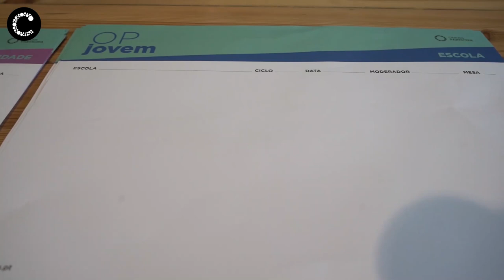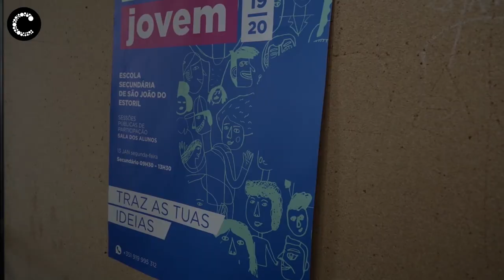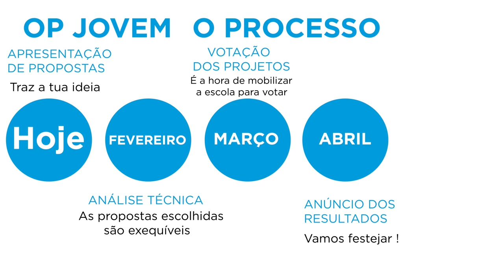OP Jovem 2020 | Carlos Carreiras participa em sessão OP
Acompanhamos o Presidente, Carlos Carreiras, numa sessão de Orçamento Participativo Jovem na Escola Frei Gonçalo de Azevedo, em S. Domingos de Rana.

Câmara Municipal de Cascais | Janeiro de 2020